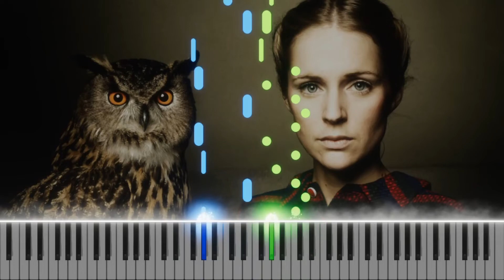Agnes Obel - Avenue short piano cover